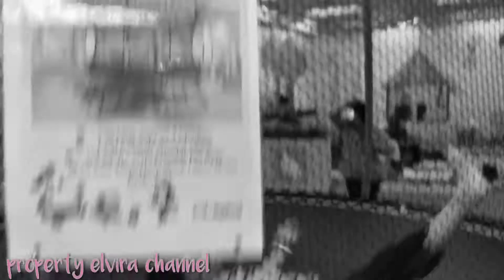Say meow-meow property elvira channel (korean version)